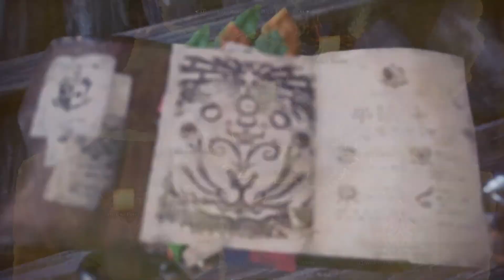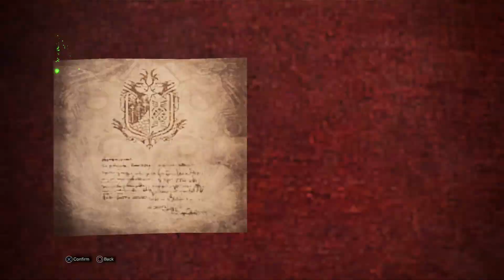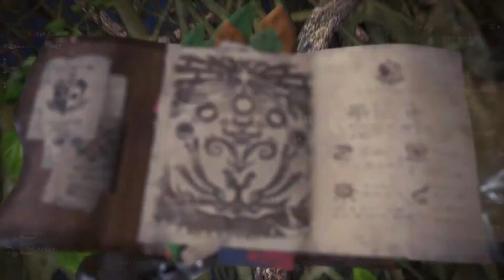Let's Play Reckless Wit Plays Monster Hunter World Part 21 [Playstation 4 Pro]